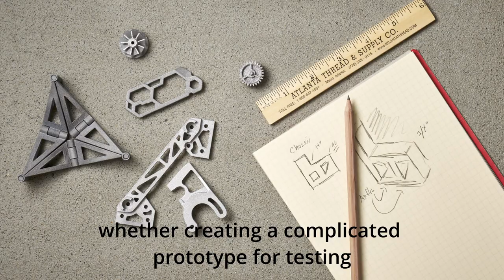A Guide to SLM 3D Printing from Shapeways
About Shapeways:

Shapeways’ digital manufacturing platform offers customers access to high-quality manufacturing from start to finish through automation, innovation, and digitization. The company’s purpose-built software, a wide selection of materials and technologies, and global supply chain lower manufacturing barriers and speed delivery of quality products. Shapeways’ digital manufacturing services have empowered more than one million customers worldwide to produce more than 21 million parts using 11 different technologies and 90 different materials and finishes.

Headquartered in New York City, Shapeways has ISO 9001-compliant manufacturing facilities in Long Island City, NY, and the Netherlands, and a network of verified partners around the globe. In September 2021, Shapeways became a publicly-traded company on the NYSE under the ticker $SHPW.